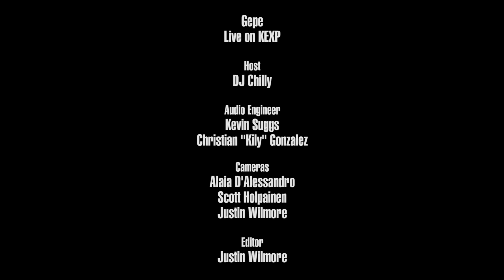Gepe - Fruta y Té (Live on KEXP)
presents Gepe performing "Fruta y Té" live in the KEXP studio. Recorded May 4, 2016.

Host: DJ Chilly
Audio Engineer: Kevin Suggs & Christian "Kily" Gonzalez
Cameras: Alaia D'Alessandro, Scott Holpainen & Justin Wilmore
Editor: Justin Wilmore